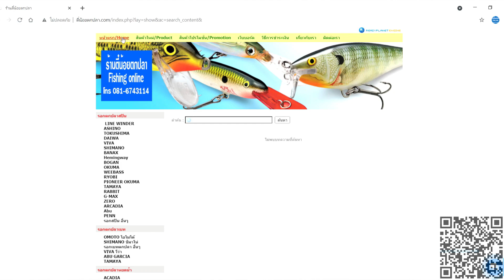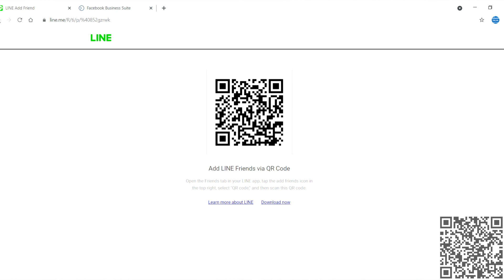ALPHAS SV TW 800 ใส่สายพีอีได้กี่เมตร ?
📭 : สอบถามติดต่อสั่งสินค้าได้ที่ INBOX
🆔 : ID LINE : @852gzrwk

⛔️ : ติดตามข่าวสารของเราใหม่ๆได้ที่
🖥 : Page : ตี๋น้อยตกปลา